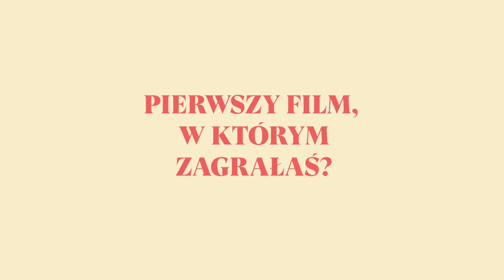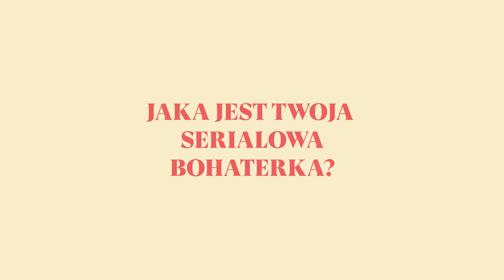Q&A Katarzyna Ankudowicz | TO NIE ZE MNĄ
📺 Premierowe odcinki serialu "To nie ze mną" - niedziela, godzina 17:00
❗Powtórki: Piątki - 18:00 i 18:30

Jesteście ciekawi jakie tajemnice zdradziła nam na swój temat Katarzyna Ankudowicz? 😏 Pamiętacie w którym filmie zadebiutowała aktorka? 🤔

Stopklatka to jedyny w Polsce ogólnodostępny kanał filmowo-serialowy. Stacja prezentuje pełny przekrój kina polskiego i światowego – od hollywoodzkich hitów przez filmy nagradzane na festiwalach aż po najlepsze komedie i klasykę kina akcji. Bogatą ofertę uzupełnia duży wybór seriali i stałe pasma dokumentalne. Stopklatkę można oglądać w naziemnej telewizji cyfrowej, na platformach satelitarnych i w sieciach kablowych.